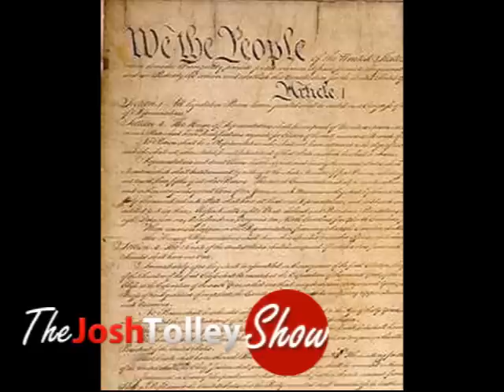Gun Owners of America: If Romney is Elected HOLD ON TO YOUR GUNS!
Larry Pratt sits down with Josh Tolley to talk about the danger of both Obama and Romney.